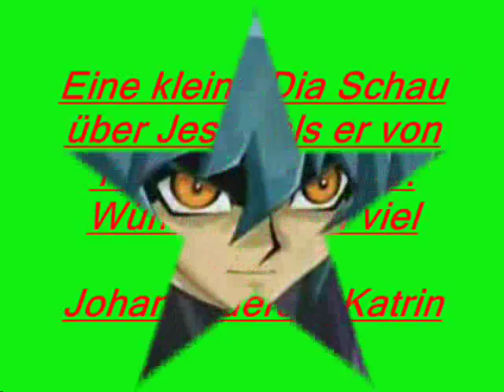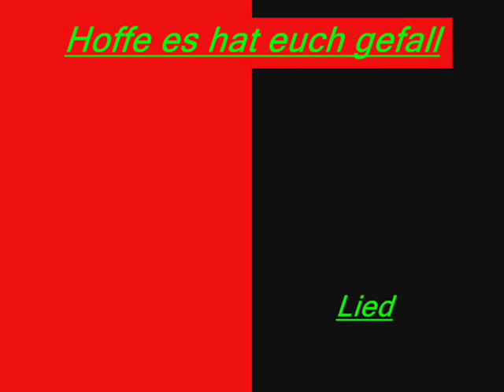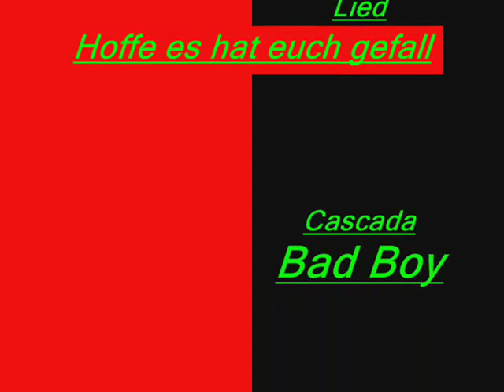Jesse You Are A Bad Boy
Eine Dia Schau über Jesse Anderson als er böse war durch Yubel.